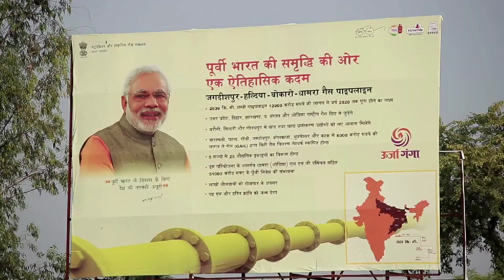Varanasi CGD Film